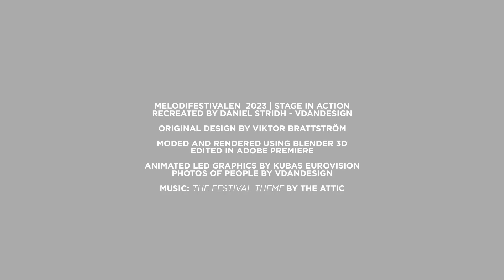Melodifestivalen 2023 | Stage in Action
Recreated the 2023 Melodifestivalen stage

Made using Blender 3D
All photos of artists are taken by me. CORRECTION: Arc North picture by Cour Media AB
LED animation for Tone Sekelius by Kubas Eurovision

The song is "The Festival Theme" by The Attic